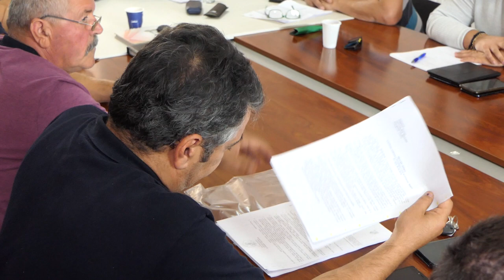LA MAGURA Sedinta Consiliului Local din 30 sep FILMARE EXCLUSIV TV UHD 4K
LA MĂGURA, județul Bacău, Ședința Consiliului Local din 30 septembrie 2019 FILMARE EXCLUSIV TV UHD 4K.

Cu stimă,
echipa Exclusiv

Vizionare plăcută !